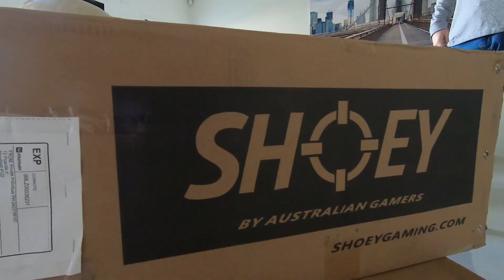DICK STACY BUILDS A GAMING CHAIR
Oliver "Dick Stacy" Tierney shows us how to build a gaming chair

Ft. Oliver "Dick Stacy" Tierney